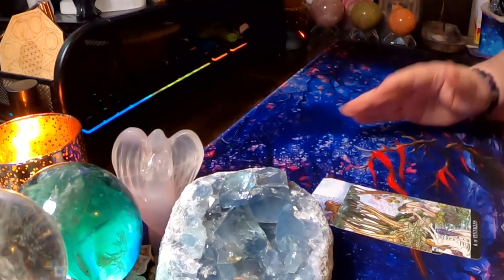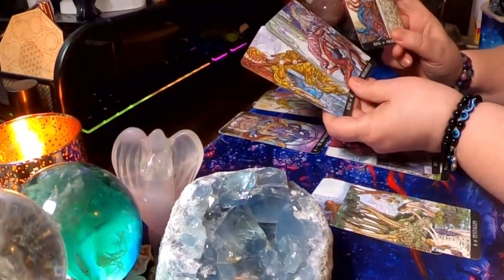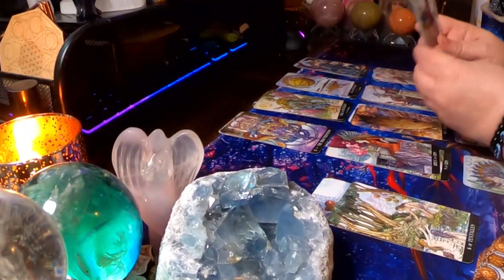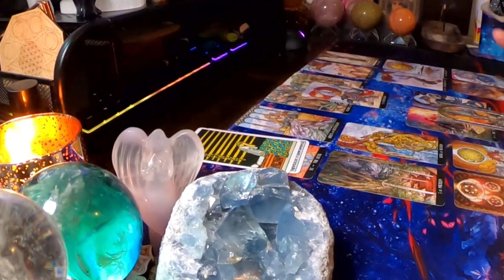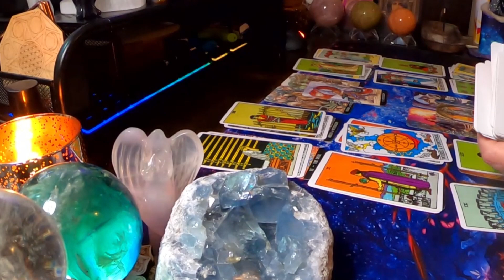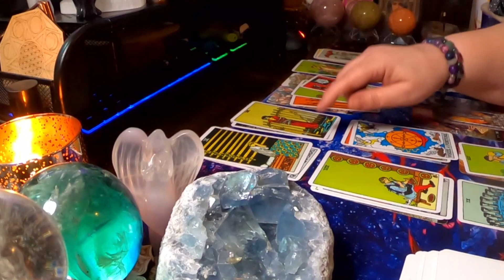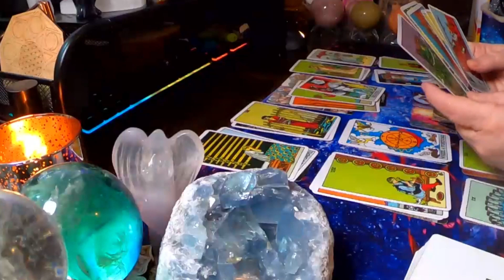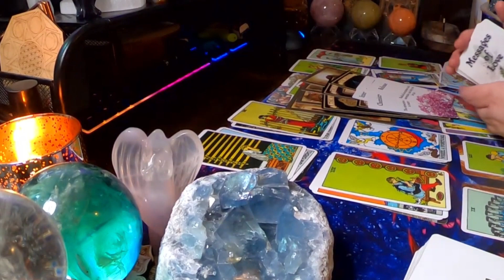♋ Cancer 🦀 - They'll try anything to get you to believe them! 🤔 (Insightful Extended )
Hello Cancer and Cross Watchers welcome to your weekly general love reading . Today the reading talks about, They'll try anything to get you to believe them!! Find out how it went down in this week's reading.